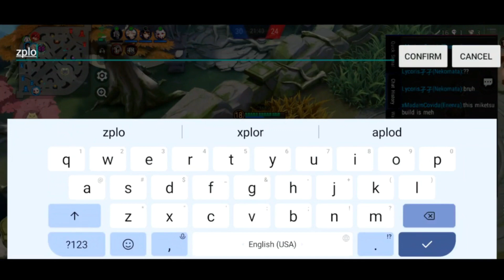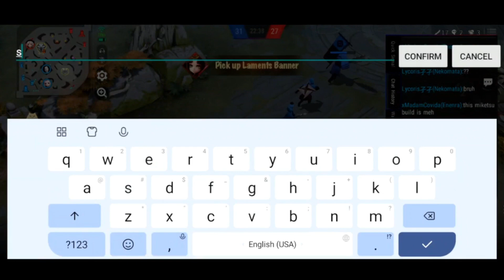There's nothing i can do, NEKOMATA Gameplay (Onmyoji Arena)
Subscreb, Subscrub, Subscrap, Subcrab, Subzero for more Onmyoji Arena and other things content yea yea yea
i like banana